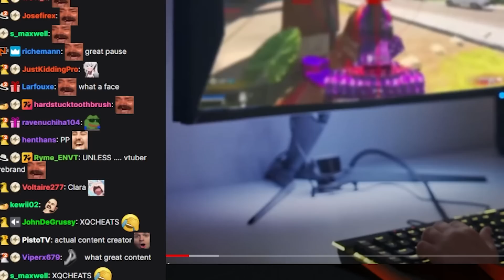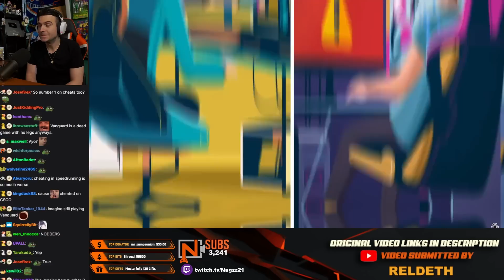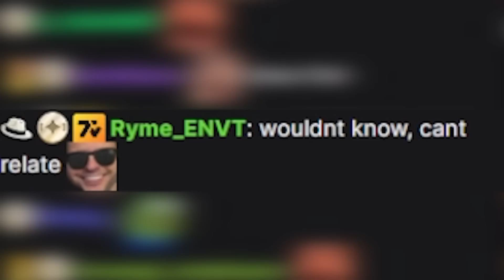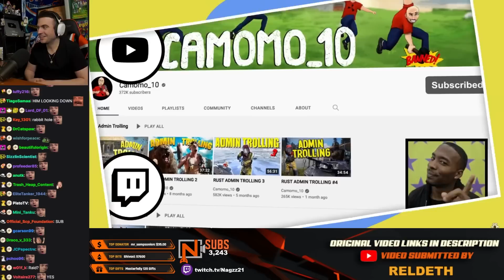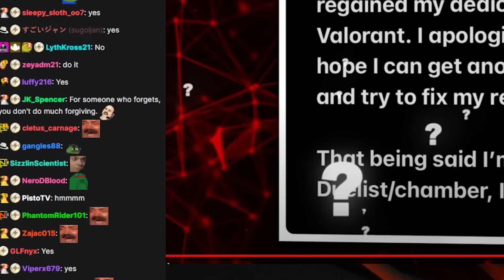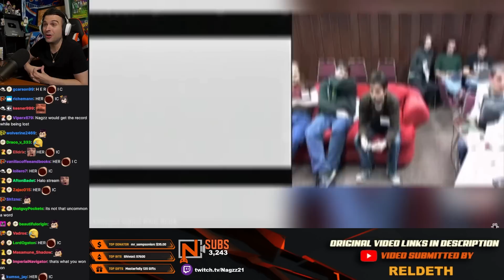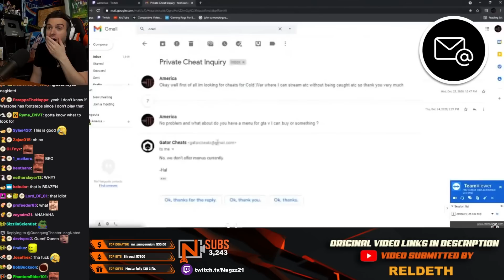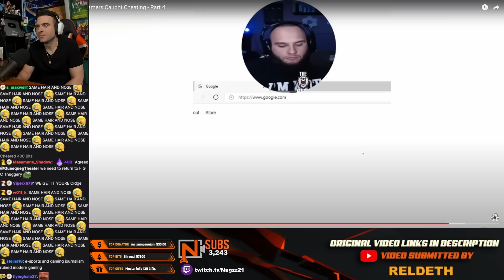These Gamers Keep Getting Caught CHEATING Live | Nagzz Reacts to BE AMAZED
Nagzz reacts to cheaters getting caught in game again live